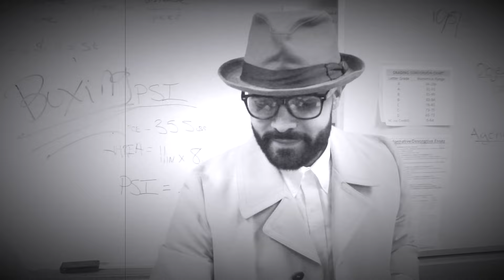The Sweet Scientists interview Bernard Hopkins for his last fight before he retires on SiriusXM